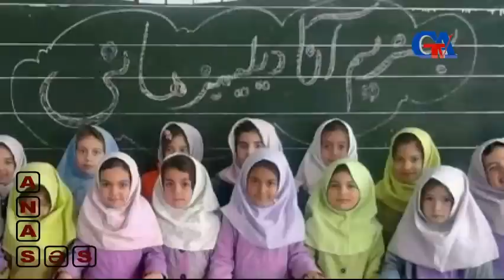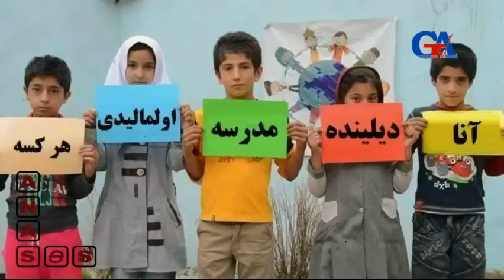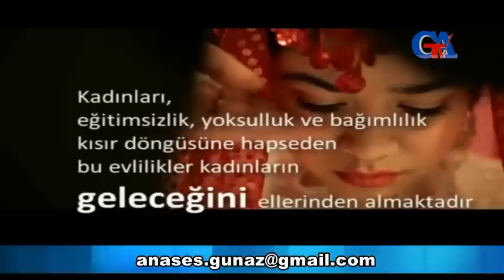GünazTv Oct.9.2015 "Ana səs" Uşaq gəlinlər - Məhsa Mehdili, Mehriban Zeynalova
GünazTv Oct.9.2015 "Ana səs" Uşaq gəlinlər - Məhsa Mehdili Mehriban Zeynalova Güney Azərbaycan Tv gunaztv gunaz canli Güney Azərbaycan Günaz Radio South Azerbaijan